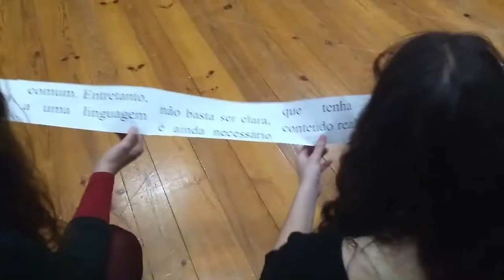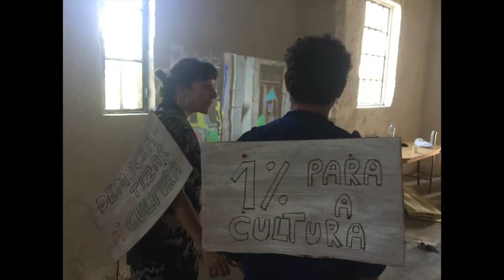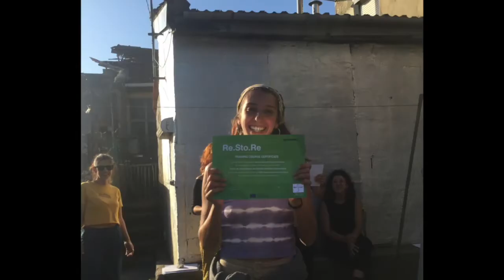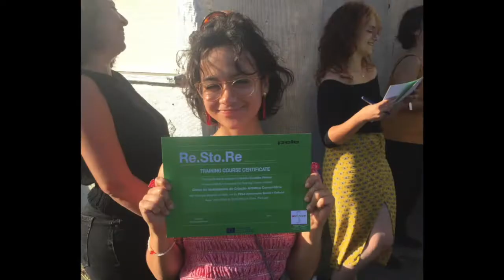Curso de Criação Artística Comunitária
Curso de facilitadores - Criação artística comunitária
promovido pela PELE, no âmbito do projeto RESTORE (Erasmus +), entre Janeiro-Julho de 2022.